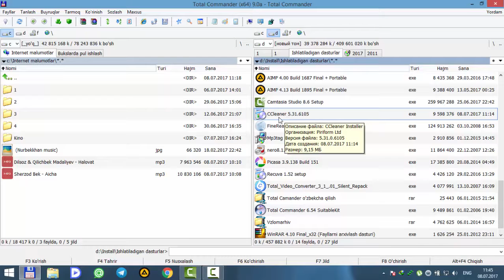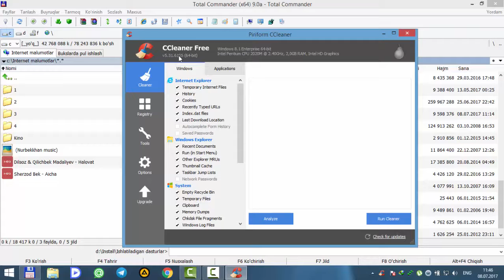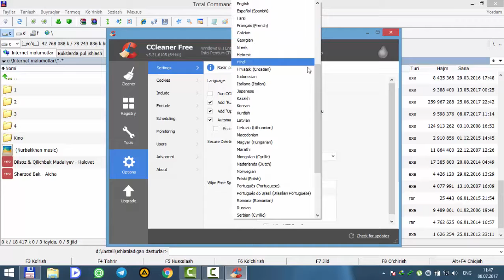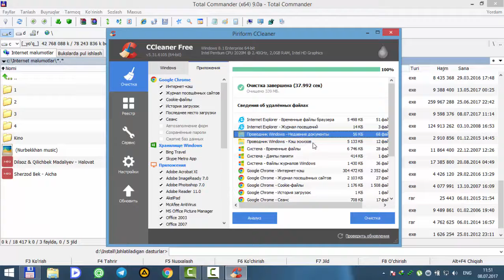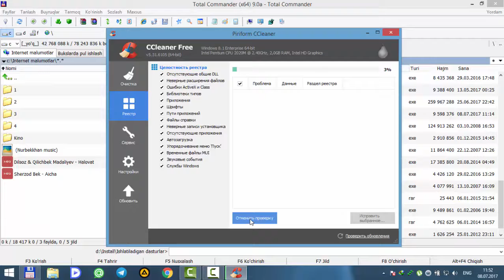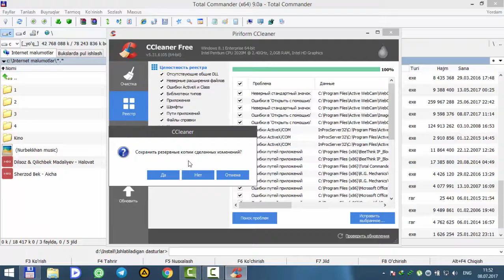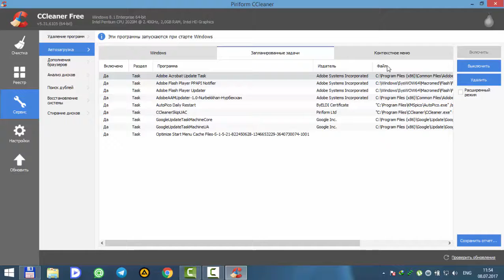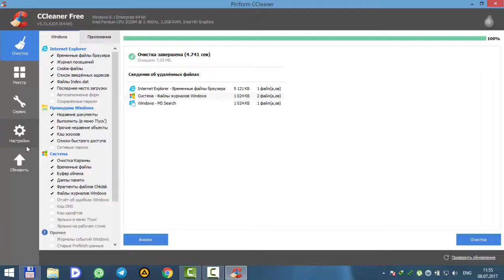CCleaner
Cclener dasturi bu komyuterizni yaxshiroq ishlashiga xissasini qo‘shadigan dastur.